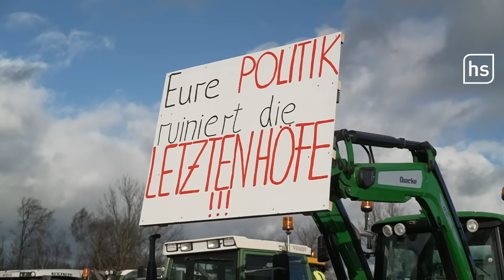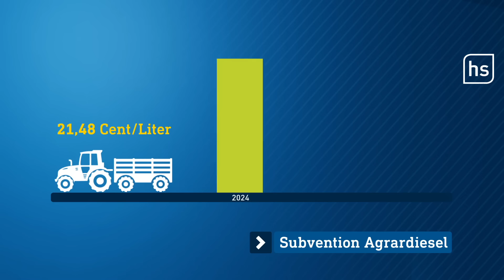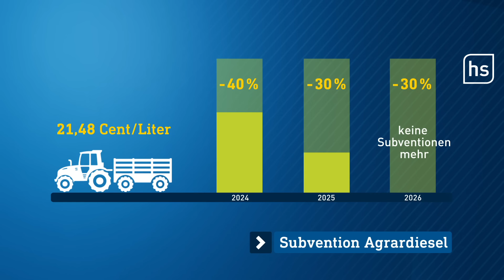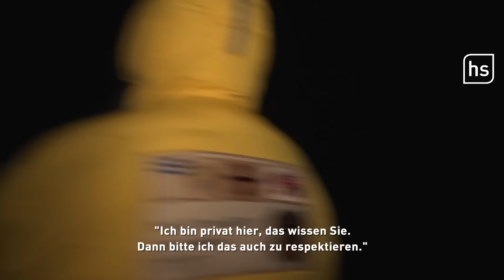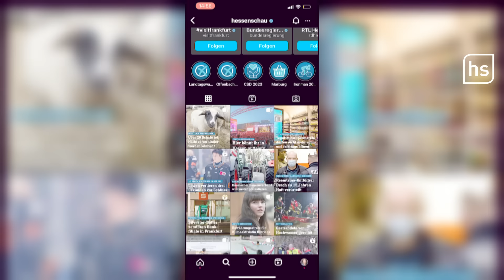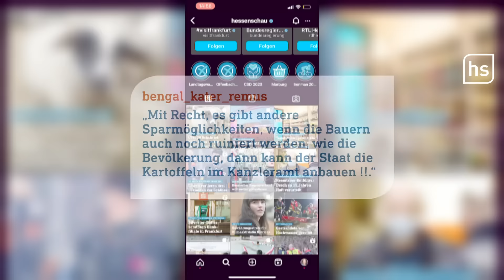Agrarsubventionen: Landwirte trotz Ampel-Kompromiss wütend | hessenschau DAS THEMA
Agrardiesel streichen, dazu Kfz-Steuer auf Landmaschinen und Traktoren - das waren die Pläne der Ampel-Koalition in Berlin. Die Landwirte liefen dagegen Sturm.

Und die Bundesregierung? Macht gestern eine Rolle rückwärts. Teile der Subventionskürzungen für Bauern kommen jetzt doch nicht wie geplant.

Top-Lobby-Arbeit sagen viele! Und sind neidisch, wie die Bauern so schnell alles durchsetzen konnten.

Und die Bauern? Sind immer noch nicht damit zufrieden – ihnen reichen die Zugeständnisse nicht aus. Die Protestpläne bleiben. Am Montag wollen sie mit ihren Traktoren den Verkehr lahmlegen.
Bundeswirtschaftsminister Robert Habeck wurde gestern sogar von einem wütenden Mob auf einer Fähre gestoppt.

Bei Das Thema berichten wir euch heute mehr über die Hintergründe, die neuesten Entwicklungen und warum der Protest der Bauern mittlerweile viele ratlos zurücklässt.

Thumbnail-Foto: imago